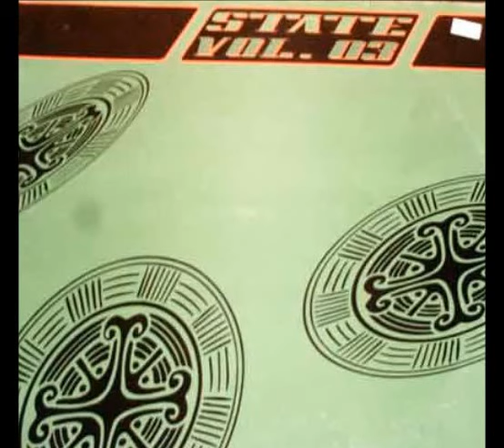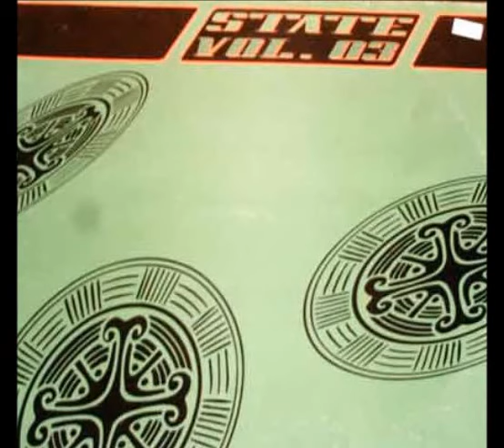State Vol. 3 - Subsonic (Psycho Bits) (B1)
State - Vol. 03
Sello:State Records ‎
Formato:Vinyl
País:Spain
Fecha:1994
Género:Electronic
Estilo:Trance, Makina
Composed By D.J.Kao